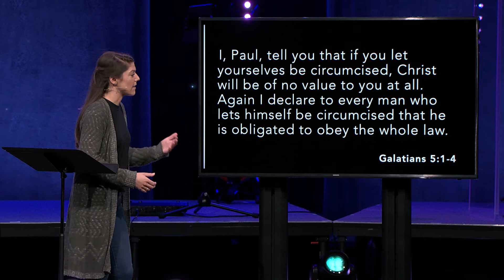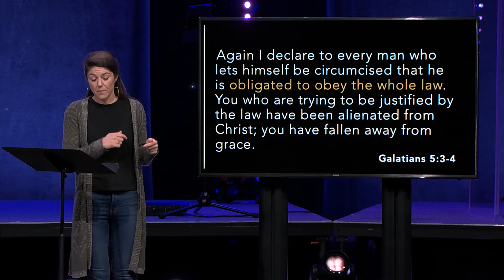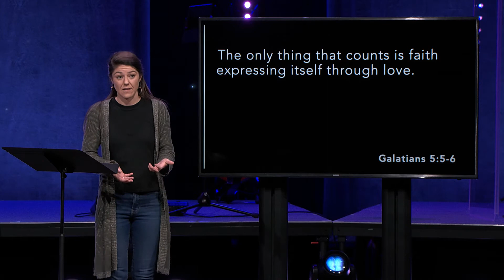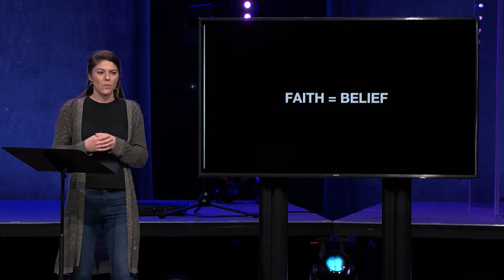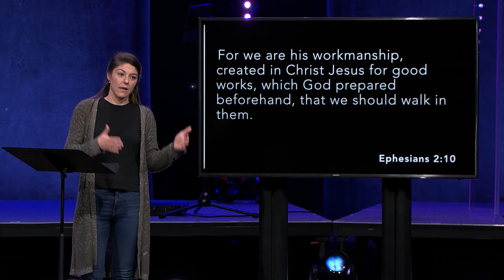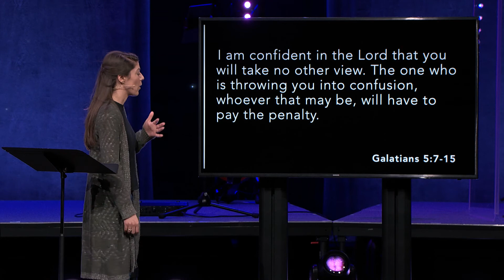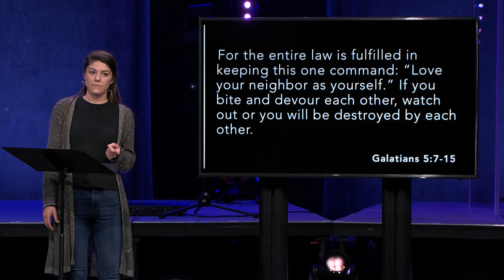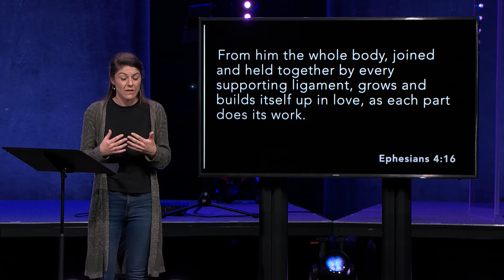November 9, 2021 Full Service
J E S U S   I S   M O R E.